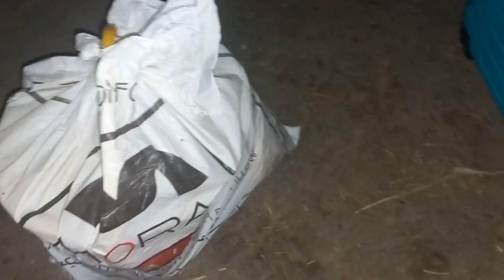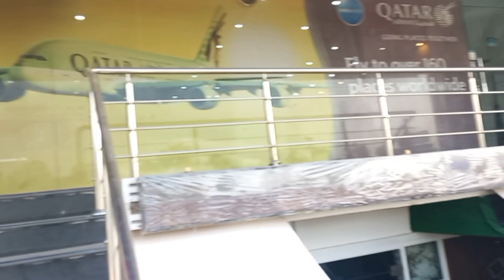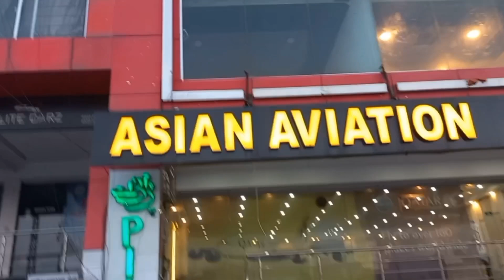Fatima na muja dilber ka satg jane ka lia majbur kya,,daily vlog